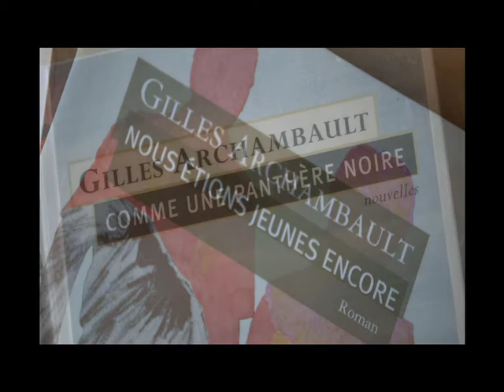Rencontre avec Gilles Archambault - Partie 1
Animation: Marie-Anne Poggi /
Enregistrée à la Galerie d'Art d'Outremont le 21 Octobre 2013